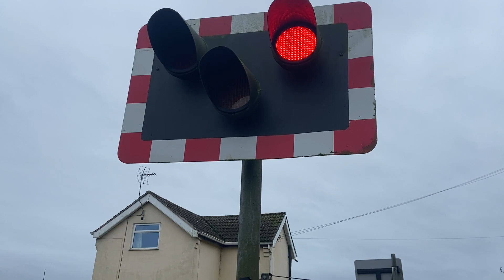Park Drain Level Crossing (20/10/2024) ft:@EWSTrains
Recording Location: Idle Bank, Misson, Nottinghamshire
Postcode: DN9 2EN
Timetable: Beckingham Loop (BECKGHM)
Trackside Information:  SPD4 108 Miles 52 Chains
Line Speed: 75mph